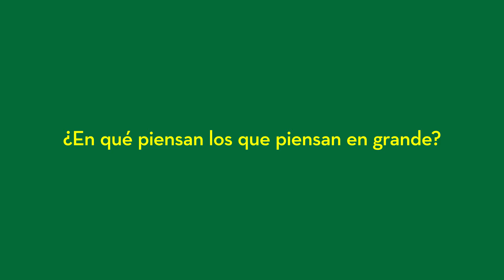Piensa en grande... ¡Río Grande!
¡Nuestros clientes piensan en grande!